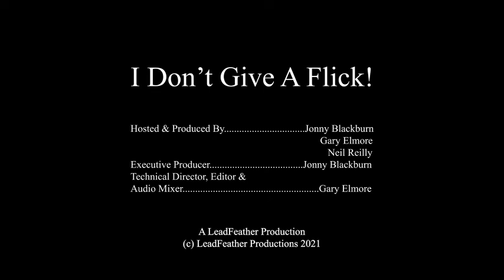Ep 38. I Don't Give A Flick! - The Rating System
This Podcast is not yet rated... oh wait... it is as mature content. The MPAA has been the rating system for films for the last seven decades and has created a great deal of conversation about what makes films G, PG, PG-13, R, or NC-17. But, is this a necessary feature of life? And is it done in a consistent manner? Join Jonny, Neil and Gary this week as we discuss our thoughts on this keystone piece of American cinema. This week's special guests include Kapil Mahendra and Lucas Herr.